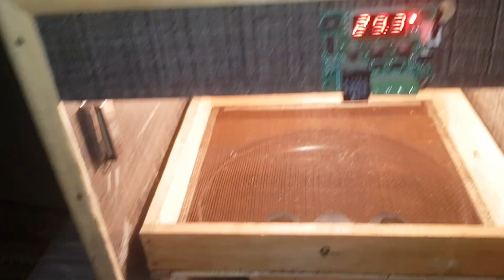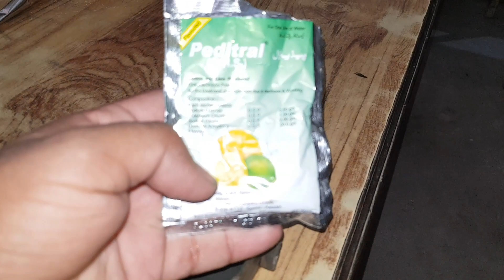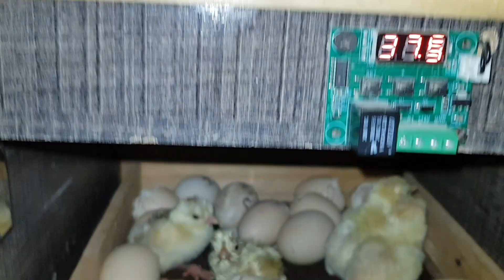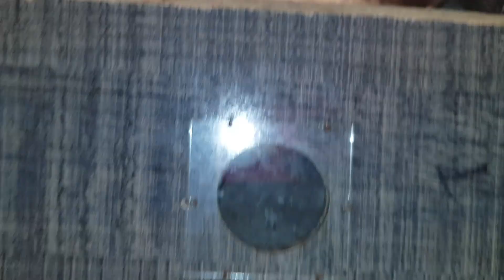Homemade Incubator DIY chicken eggs | How to hatch a Aseel chicken egg at home start to Finish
DIY - Homemade Incubator DIY chicken eggs | How to hatch a Aseel chicken egg at home start to Finish aseel chicks